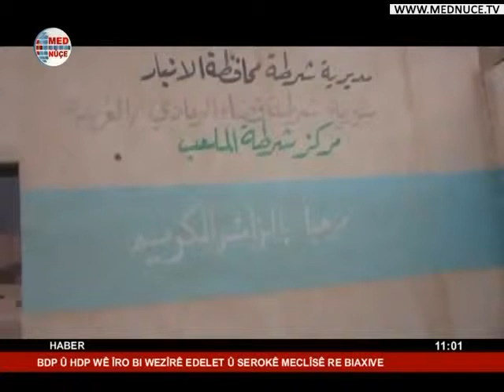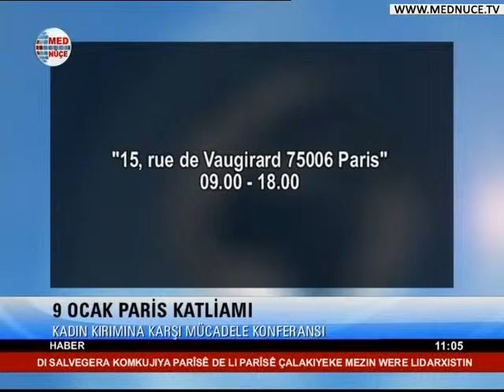11:00 Haberler - 02/01/2014